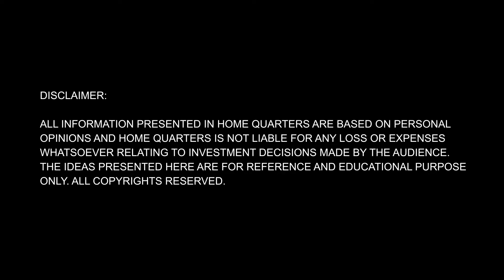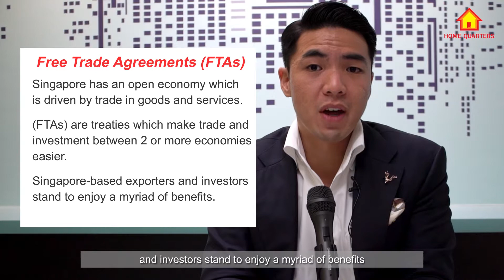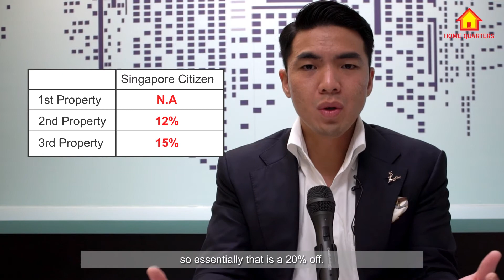Hacks for foreigner! Save up to 20% on property purchase! | Real Talk Ep15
Are you looking to rent out or sell your unit?
Do contact Home Quarters and let us guide you to make an informed decision!